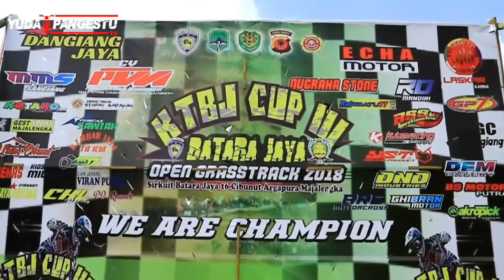FREE PRACTICE BATARA JAYA OPEN GRASSTRACK 2018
KTBJ CUP 3 BATARA JAYA OPEN GRASSTRACK 2018 diselenggarakan di Sirkuit Batara Jaya Cibunut, Majalengka, Jawa barat.

Video ini adalah dokumentasi saat Free Practice pada hari Sabtu 3 November 2018.

Simak keseruannya dan tonton video ini sampai selesai. Happy watching bro!

STAY CASUAL , DON'T FORGET TO COFFEE AND RIDE !